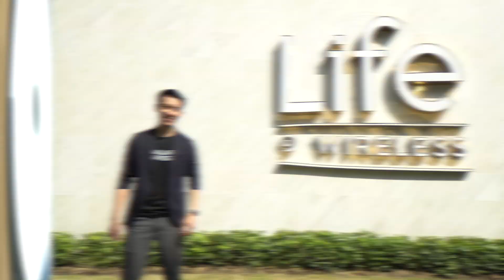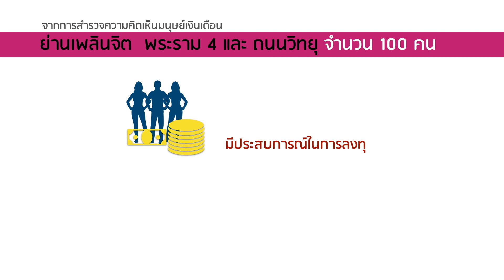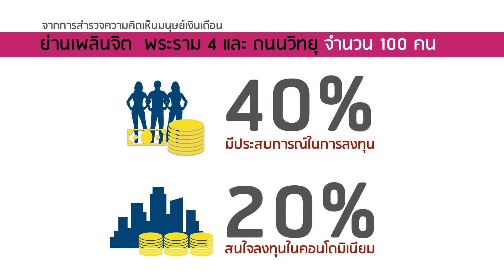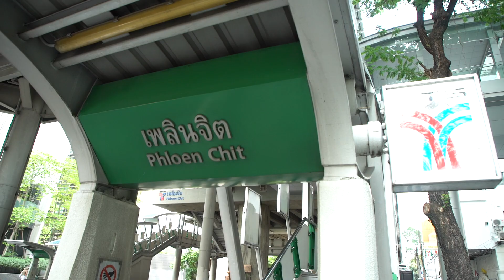“คอนโด ใจกลางเมืองย่านวิทยุ ในราคาที่มนุษย์เงินเดือนเอื้อมถึงได้ มีจริงเหรอ?”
ถ้ามีโครงการคอนโด ที่ผ่อนแค่เดือนเริ่มต้นแค่เดือนละ 5,000 บาท จะเอามั้ย?

ถ้าเป็นโครงการที่ตั้งอยู่บนนถนนวิทยุล่ะ สนใจจะซื้อไหม?

จากการสำรวจคนทำงานในพื้นที่ย่านเพลินจิต พระราม 4 และ ถนนวิทยุ จำนวน 100 คน พบว่า หากมีโครงการแบบนี้จริง 95% บอกว่าสนใจที่จะซื้อ

ส่วนนึงบอกว่า อยู่เองก็คุ้ม เพราะใกล้ที่ทำงานแถมราคาเอื้อมถึง หรือ ปล่อยเช่าก็ยิ่งดีใหญ่เพราะค่าเช่าน่าจะได้ราคาที่ดี

และเรื่องนี้ คือ เรื่องจริง เพราะเรามีโครงการจริงๆ ที่ราคาเอื้อมถึงได้

Life One Wireless คอนโด เลขที่ 1 บนถนนวิทยุ

“คอนโดที่น่าซื้ออยู่และน่าซื้อลงทุนที่สุด บนถนนวิทยุ”

จองวันนี้ รับโปรโมชั่น
• ฟรีทุกค่าใช้จ่ายวันโอน
• ส่วนลดวันโอน สูงสุด 2 แสนบาท
• ผ่อนล้านละ 1,000 บาท นาน 1 ปี
• ลุ้นรับรางวัลอีกกว่า 1.5 ล้านบาท
รวมมูลค่าสิทธิประโยชน์กว่า 2 ล้านบาท

ยังมีกิจกรรมทุกวันหยุดสุดสัปดาห์ กับ On Top Gift Voucher Central หรือ Cenpay Card มูลค่าสูงสุด 20,000 บาท ให้อีกด้วย

ภายใน 31 ธันวาคม 2562 เท่านั้น

ลองแวะมาเยี่ยมชมโครงการ กันได้ตั้งแต่วันนี้เป็นต้นไป
หรือลงทะเบียนรับสิทธิ์ได้ที่